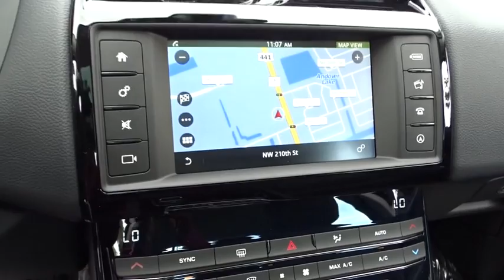2017 Jaguar XE Miami, Aventura, Fort Lauderdale, Broward, Miami Beach, FL JHA961953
New 2017 Jaguar XE
2017 Jaguar XE 25t Premium - Stock#: JHA961953 - VIN#: SAJAD4BG3HA961953